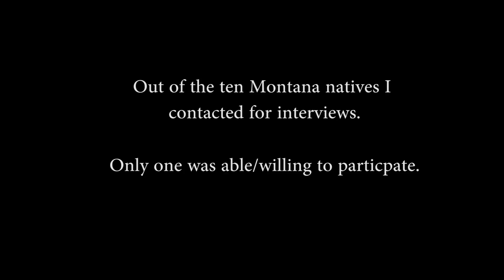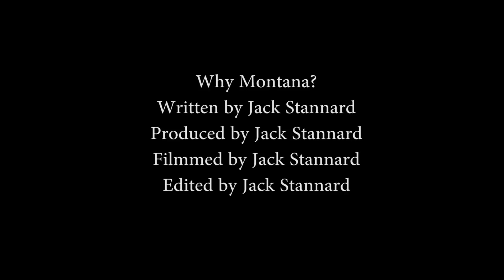Why Montana?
Final Documentary project on why Californians are moving to Montana.